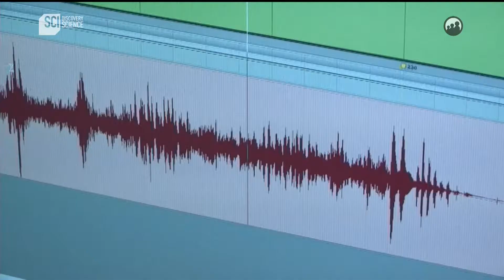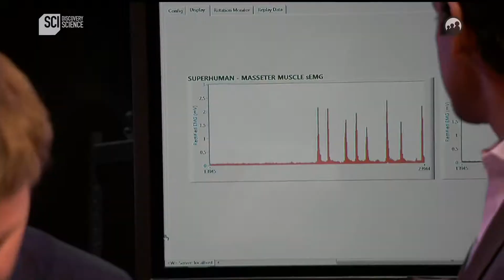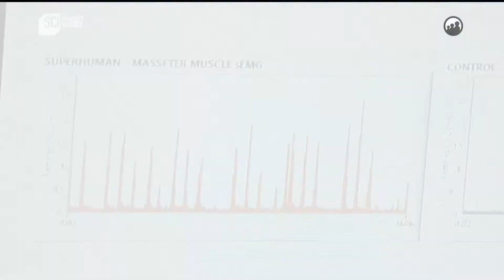CUMHUR ÖĞRETMEN SUNAR SÜPER İNSAN EN HIZLI PİZZA YİYİCİ